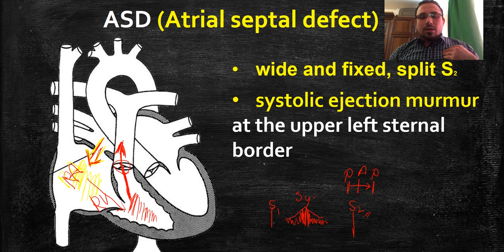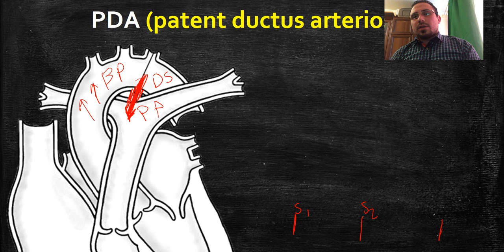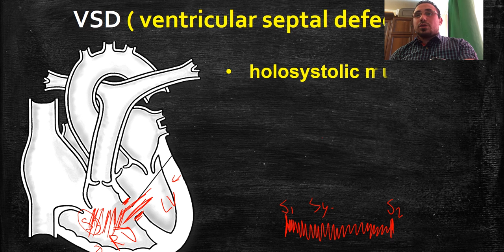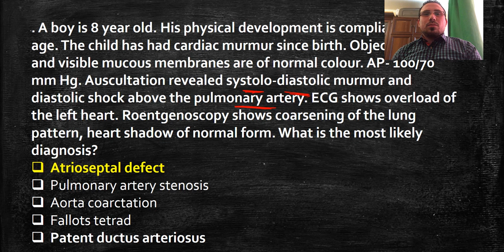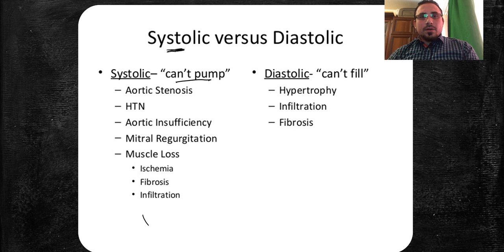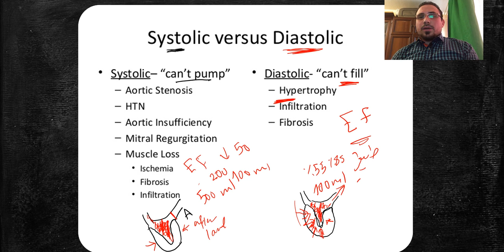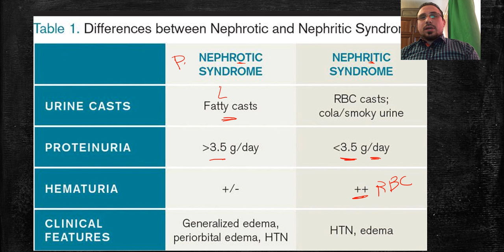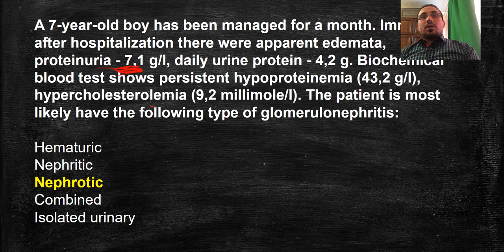شرح وحل مجموعة من اسئلة الكروك Cardiology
شرح وحل مجموعة من اسئلة الكروك
بواسطة د.عمر فلاح القيسي
nephritic and nephrotic syndrome
ASD (Atrial septal defect)
VSD ( ventricular septal defect )
PDA (patent ductus arteriosus)
Diastolic Heart Failure
Systolic Heart Failure